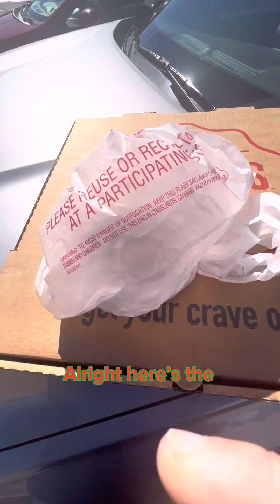The Doug Flutie December Partnership with Uncle Maddio’s Pizza. Pizza & Cookie Review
Hey everyone, I’m glad to be doing another video with the flutie foundation.
If you order a pizza at uncle Maddio’s in the month of December and also order a bunch of love cookies with your pizza order. you would be donating 1 dollar to the Doug Flutie Jr. foundation for Autism . from your purchase. All the money that is donated to the Flutie Foundation will help people and families affected by autism live life to the fullest. During the holiday season it’s always good to give to others Better yet get a pizza for Christmas Eve dinner and add some cookies for Santa.
Hope everyone has a happy holiday.